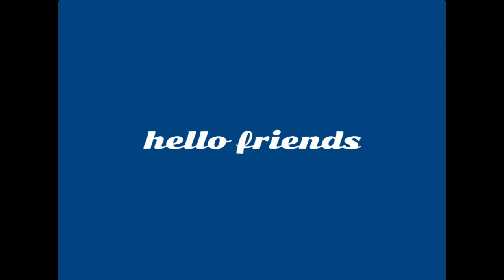Learn Some Unknown Facts Today